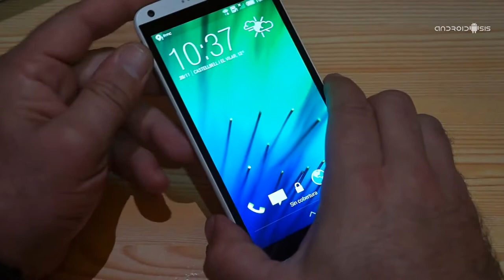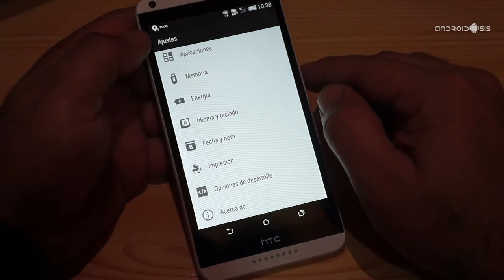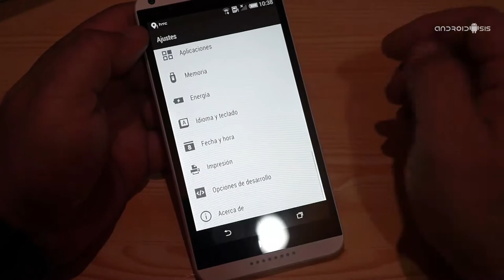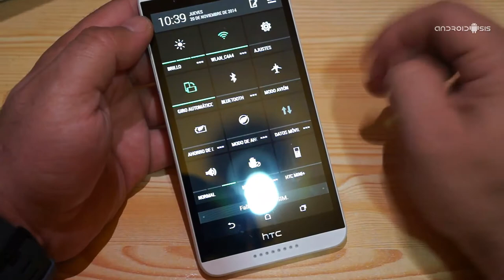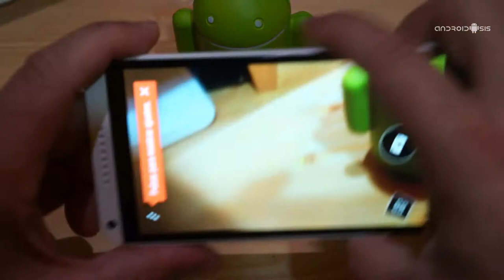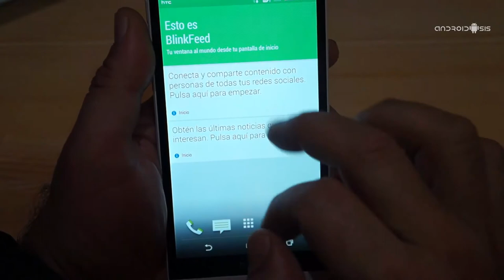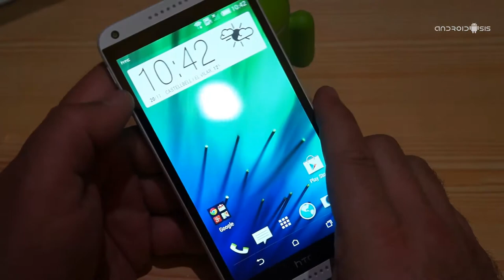Sorteo HTC Desire 816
Si quieres participar en el Sorteo del HTC Desire 816 tan solo te tienes que pasar por este enlace donde te contamos todos los requisitos a cumplir y las bases legales :